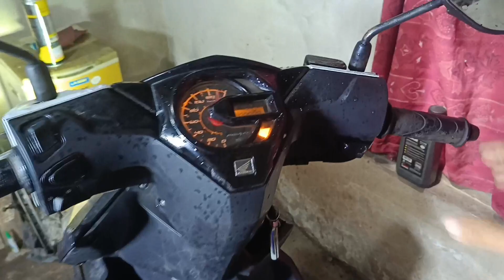penyebab motor beat fi mati mendadak saat jalan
penyebab motor beat fi mati mendadak saat jalan dan juga pas mesin stasioner memang banyak faktor yang menyebabkan motor injeksi sering mati mendadak, dan divideo kali ini saya akan membahas tentang salah satu faktor yang sering terjadi pada motor metik yang bersistem injeksi.

Deskripsi saluran :
Halo! Exsel Otomotif adalah sebuah channel yang isi videonya membahas tentang seputar otomotif, salah satunya membahas tentang tutorial otomotif motor bagi pemula ataupun yang belum tau tentang seputar di dunia otomotif. Nah bagi kalian yang suka di dunia otomotif, channel ini cocok banget untuk kalian yang serius ingin belajar ataupun ingin tau di dunia perotomotifan.